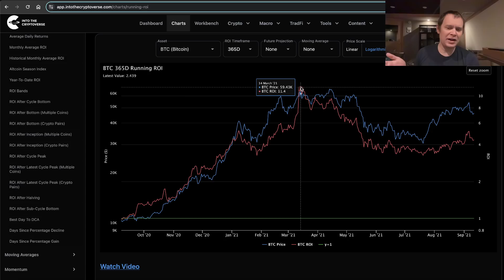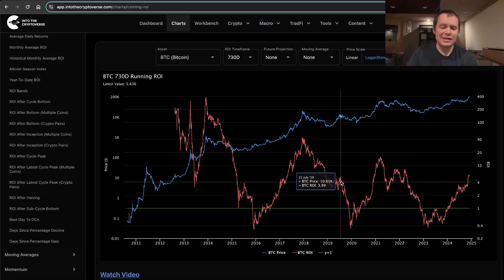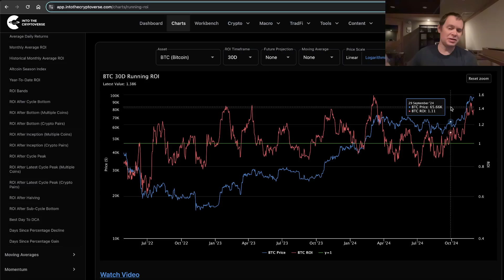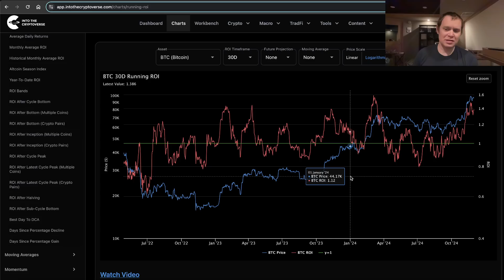Bitcoin: Running Return on Investment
This chart shows the running return on investments (ROI) for various cryptocurrencies. The running return on investment is defined as the profit multiple you would have had at any date if you would have bought a certain period prior to that date. The calculation therefore is to divide the current price at any point by the price X days ago. For example, the Bitcoin 1 year ROI chart gives a value of 1.83 at June 27th, 2019. This means that if you would have bought at June 27th 2018 and waited for 1 year then your return on investment would be a 1.83x or an 83% gain.

The n year ROI looks back n * 365 days for simplicity. This implies that the 2 year ROI will start at August 15th 2012 whereas the data starts on August 16th 2010. That is because 2012 is a leapyear and contains 366 days.